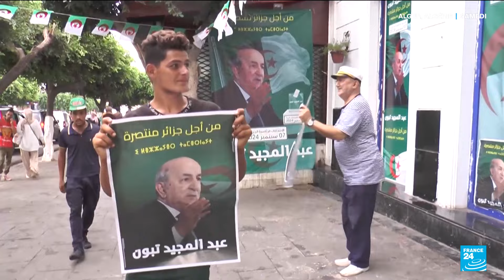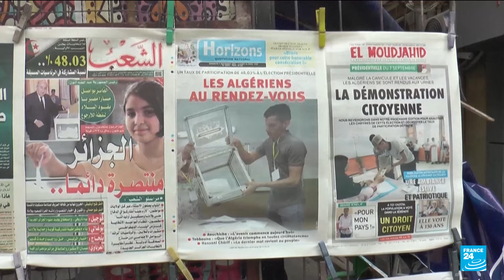Présidentielle en Algérie : la participation inférieure à 50 % • FRANCE 24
Le président algérien sortant Abdelmadjid Tebboune a été réélu pour un deuxième mandat avec près de 95% des voix.